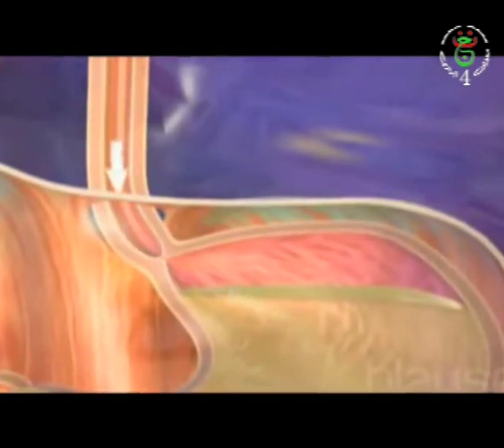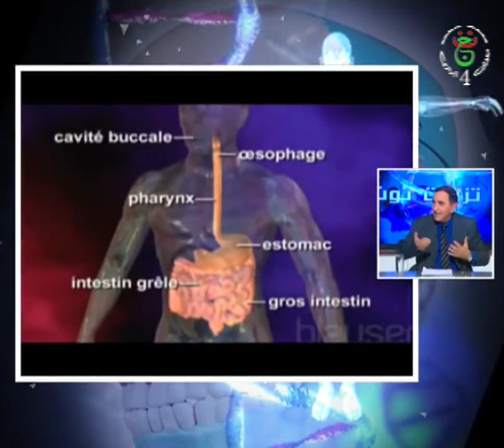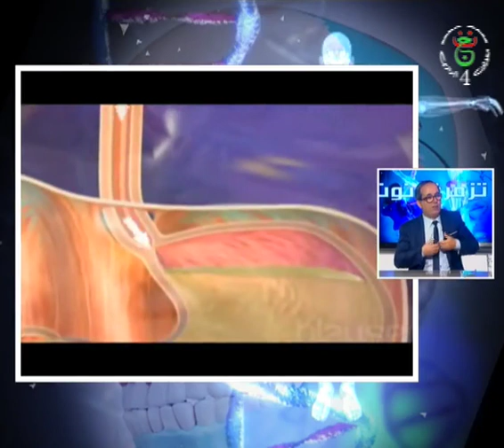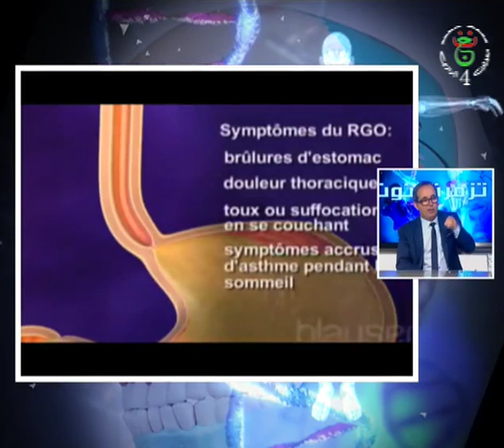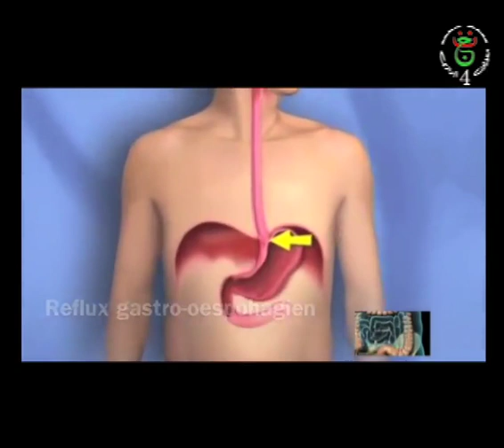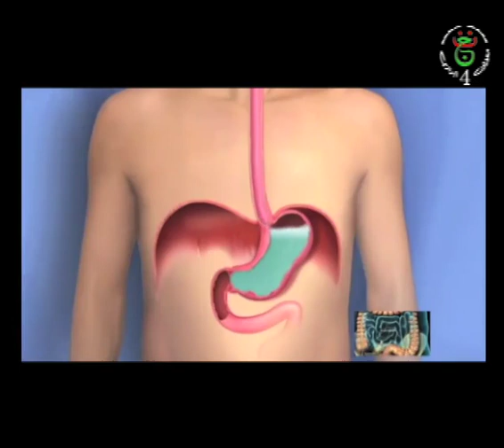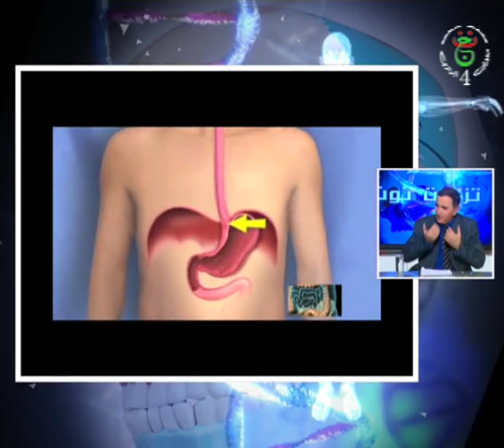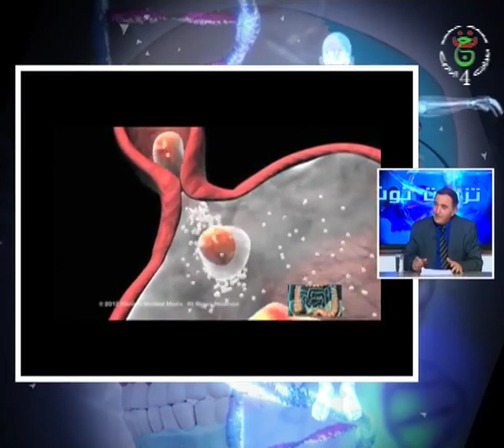TAZMERT N WEN DU 20 - 12 - 2017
PRESENTER PAR NAZIM TOUATI